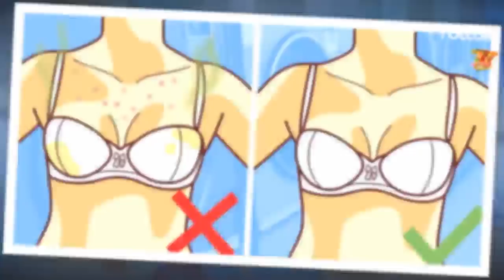Si no lavamos el sostén habrá 3 cosas que pueden pasarle a nuestro cuerpo.